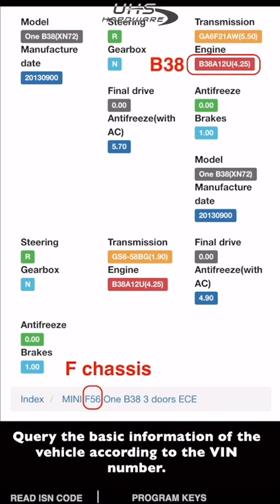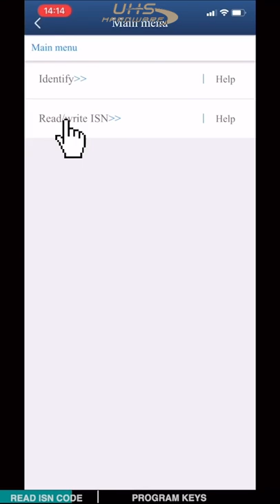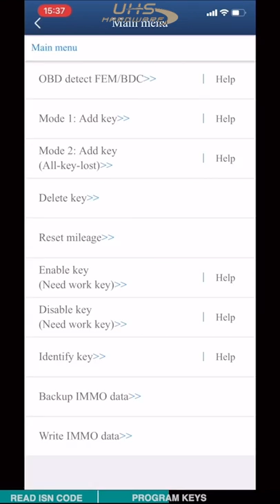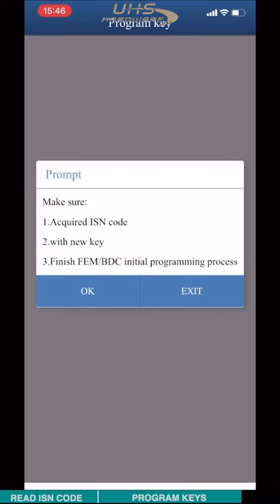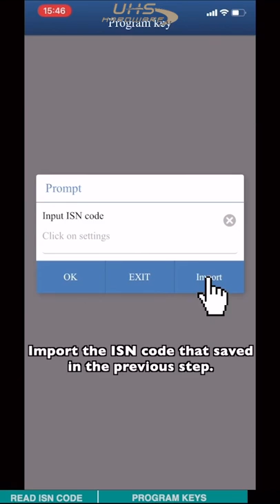How To - ADD KEYS FEM BDC SYSTEM - ALL KEYS LOST - MINI ACDP No Solder EEPROM Kit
How to Add Keys BMW FEM * All Keys Lost * without the soldering.